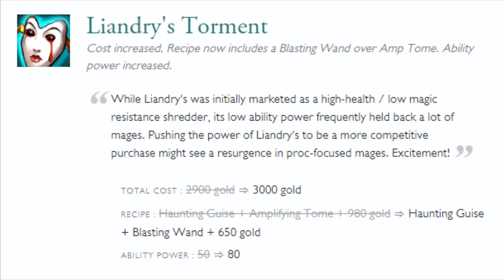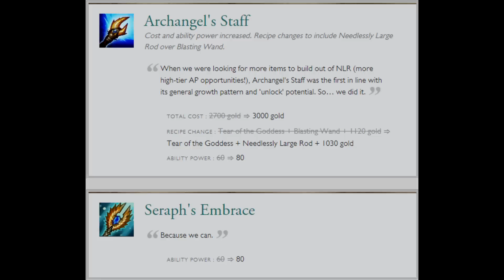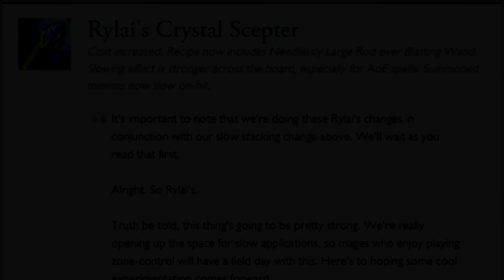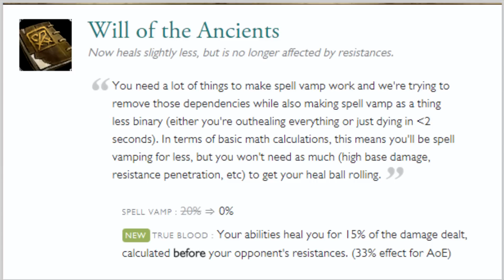AP Item Changes and why they make Blue Azir Reign Supreme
Hey gaiz a short little video here for you to explain what I think about the AP Item changes, breaking down the math for you and explaining how they effect Azir!